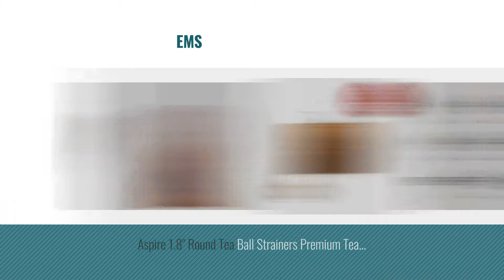Top 10 Aspire Tea Accessories [2018]: Aspire 6PCS Silicone Tea Infuser Strainer, Cute Design Filter,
For More great products by Aspire, Click this link
Aspire 6PCS Silicone Tea Infuser Strainer, Cute Design Filter, for Loose Leaf Tea Herbal - Bag Assorted Silicone Tea Infuser Strainer, Cute Design Filter, for Loose Leaf...

Aspire 6PCS Silicone Tea Infuser Strainer, Cute Design, Dishwasher Safe Filter - Treasure Chest Silicone Tea Infuser Strainer, Cute Design, Dishwasher Safe Filter...

(Price/100 PCS) Aspire Disposable Tea Filter Bags with Drawstrings-2.75W x 3.5H-100 Aspire Disposable Tea Filter Bags with Drawstrings 2.75W x...

(Price/100 PCS) Aspire Disposable Drawstring Seal High Grade Paper Tea Bags, String Filter Bags-2.75W x 3.5H-500 Aspire Disposable Drawstring Seal High Grade Paper Tea Bags,...

Aspire 6PCS Silicone Tea Infuser Strainer, Delicate Design Infuser for Loose Leaf Tea Herbal - Rose Assorted Silicone Tea Infuser Strainer, Delicate Design Infuser for Loose...

Aspire 6PCS Silicone Tea Infuser Strainer, Fruit Food Design, Reuseable Filter - Strawberry Red Silicone Tea Infuser Strainer, Fruit Food Design, Reuseable Filter...

Aspire 10Pcs Best Stainless Steel Mesh Tea Ball Infuser Strainers 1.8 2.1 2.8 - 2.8 Stainless Steel Mesh Tea Ball Infuser Strainers 1.8 2.1...

Aspire 3Pcs Premium Tea Infuser 304 Stainless Steel Perfect Strainer for Loose Leaf Tea Premium Tea Infuser 304 Stainless Steel Perfect Strainer for Loose...

Aspire 2.1 Stainless Steel Mesh Tea Ball Strainers Round Tea Infuser Filters for Fresh Tea - 10PCS Stainless Steel Mesh Tea Ball Strainers Round Tea Infuser Filters...

Aspire 1.8 Round Tea Ball Strainers Premium Tea Spice Balls Fine Mesh Stainless Steel Tea Filters - 10PCS Tea Ball Strainers Premium Tea Spice Balls Fine Mesh...

Try also: Aspire6pcs, #(price/100Pcs),